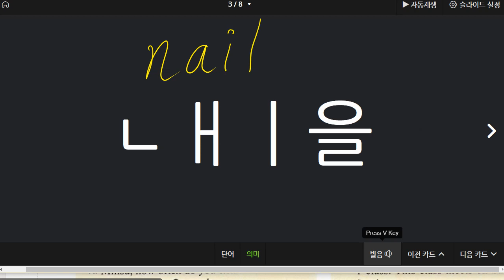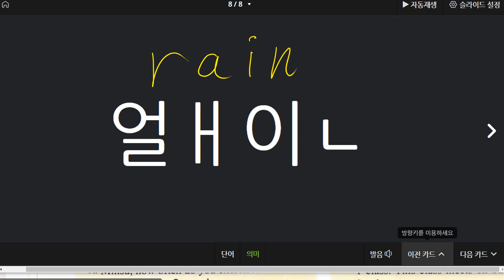박재빈 2021 09 08 파닉스 성취도 100